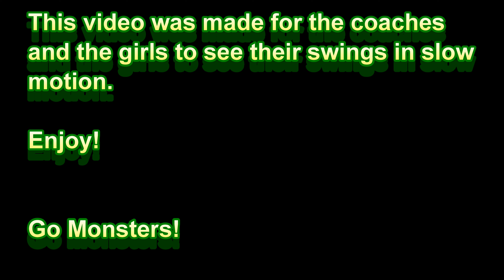Monsters 18U Batting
Batting Practice CNY Monsters 18U.